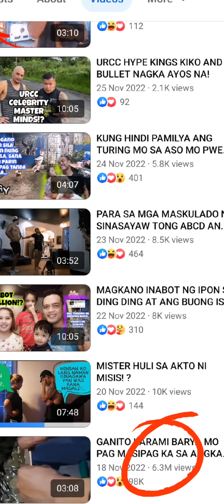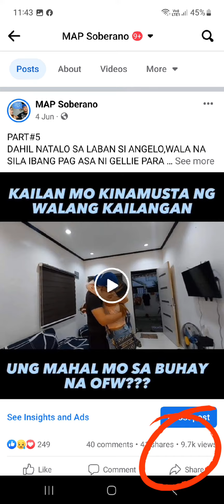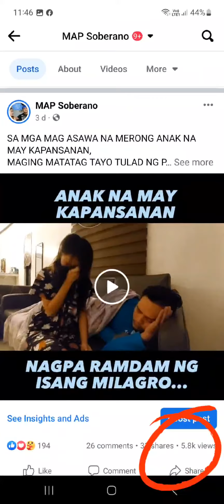HINDI LANG YT ANG SOCMED BASE KO MGA BAKS🤣🤣🤣